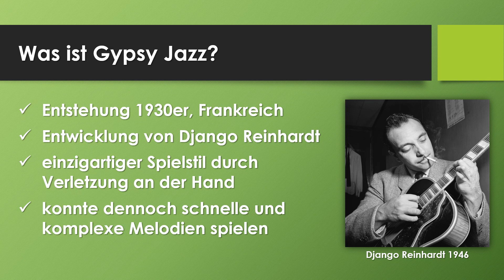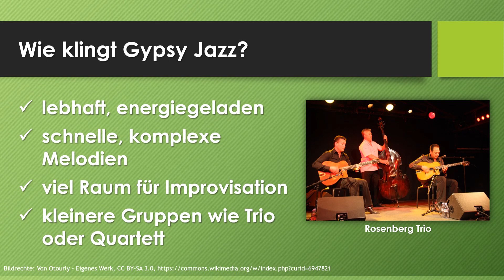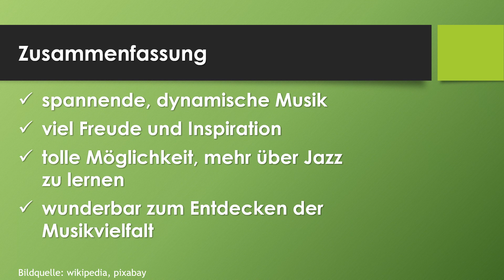Gypsy Jazz einfach und kurz erklärt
Erfahre in weniger als 3 Minuten, was du über den Musikstil Gypsy Jazz wissen solltest! Entdecke die Entstehung und Besonderheiten dieses Genres, das in den 1930er Jahren von dem Musiker Django Reinhardt in Frankreich entwickelt wurde. Trotz einer Handverletzung, die ihm die volle Nutzung nur zweier Finger erlaubte, schuf Django einen unverwechselbaren Spielstil, der den Gypsy Jazz prägte. Lerne mehr über die typischen Instrumente, die in dieser Musikrichtung verwendet werden, und über berühmte Musiker wie Stefan Grappelli, das Rosenberg Trio und Pirelli Lagren. Der Gypsy Jazz verbindet traditionelle amerikanische Jazzmusik mit europäischen Einflüssen und zeigt, wie Musik von verschiedenen Kulturen und Lebenserfahrungen beeinflusst werden kann.